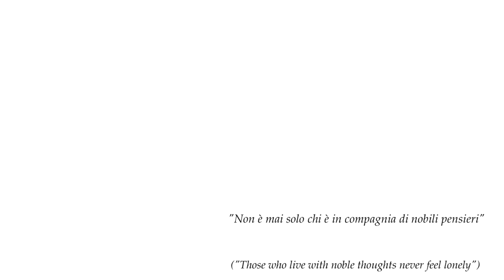il Talento del Bianco (White Calm) Trailer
Il Talento del Bianco (White Calm) is a no budget film, only a camera, a director and an actor.
No money, no troupe.
A filmsolo.

We can make movies.
We don't need of a lot of money, not big studios or State founding. Ours ideas will be enough.
If you want, you can.

Il Talento del Bianco (White Calm) is a story about a young man struggling against himself and his story.
It's the story of a man who has a plan.
A project.
It' s the story of a man fleeing.

il Talento del Bianco (White Calm), 75 min, B&W, Italy 2012.
Story, screenplay, direction, shooting, fotography, editing, scenography -- set design, sound:
Lorenzo Bechi
Characters:
Mauro Stagi
With Andrea Corsi and Johnson Bruni

Production
FILMSOLO